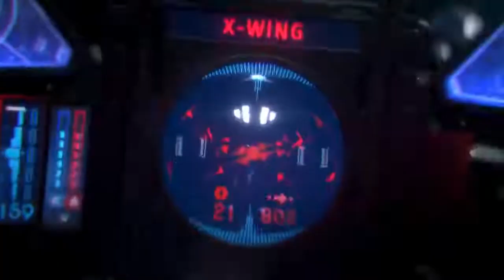STAR WARS SQUADRONS Trailer 2021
Video todos os dias!! SE-INSCREVA :)🎞